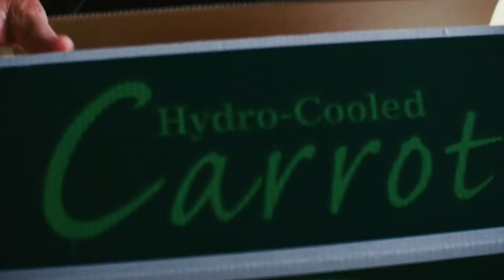Meet the carrot farmer - Fresh stories from the farm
Meet fourth-generation farmer Steve Moffat of Moffatt Fresh Produce in Tarome, Qld. His family has been growing carrots and supplying them to Woolworths since the 1970s and their farm produces roughly 30,000 tonnes of carrots a year.

Discover how Steve and his family grow, pick, pack and freight their delicious carrots and Reindeer carrots for Woolworths’ customers.

It takes 120-150 days to grow a carrot from seed to harvest. Once picked, carrots are in Woolworths stores within 36 hours.

Find more farmer stories, what’s fresh right now, delicious recipes, facts and storage tips